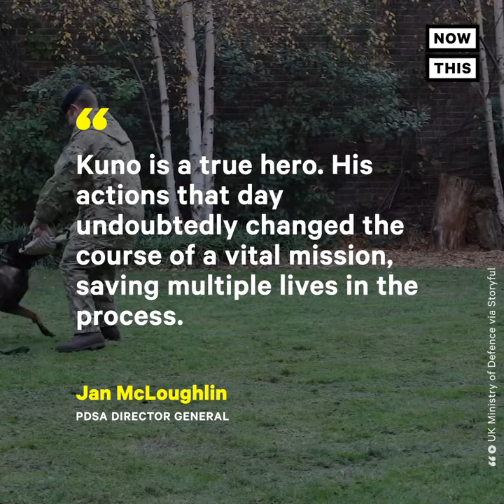Military Dog Who Lost a Paw In Battle Receives Medal | NowThis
This heroic military dog lost a paw in battle — now he’s being rewarded a medal for his bravery 🏅

Watch as Kuno the military dog is awarded a medal for his bravery in service.